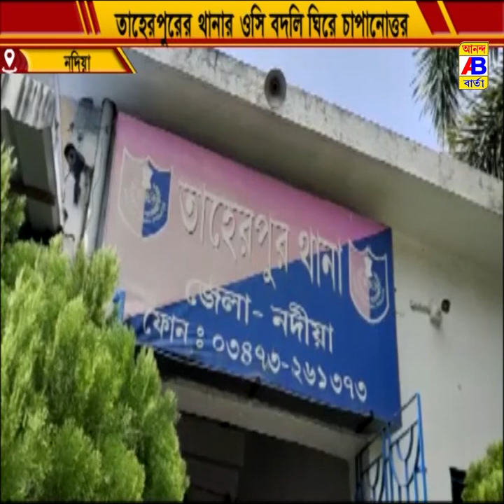কয়েক ঘন্টার মধ্যেই ওসি বদল তাহেরপুরে